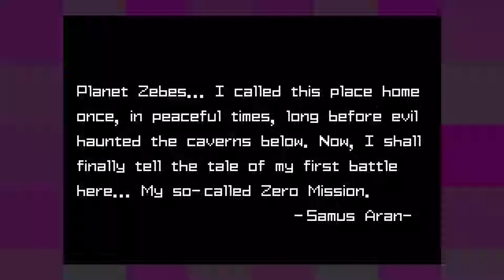Metroid: Zero Mission [1] Grabbing Life by the Edges